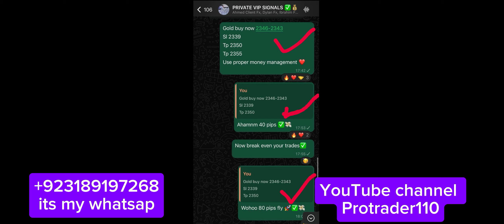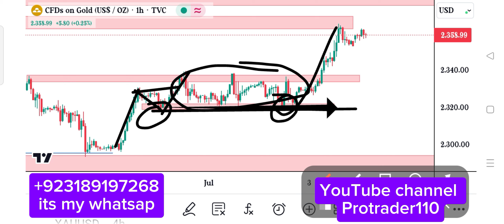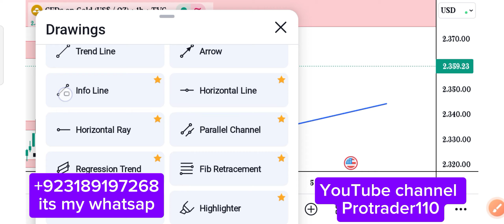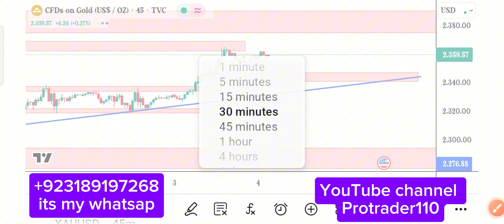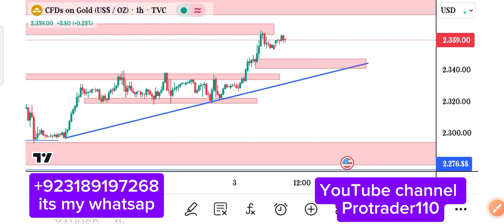Gold Analysis Today Urdu And Hindi 4 July to 5 July 2024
its my whatsapp

i will share regular gold Xauusd Analysis with proper details on my youtube channel guys

goldanaysistoday xauusdanlysis today goldanalysis goldanalysistoday goldforecast xauusdprediction goldtechinicalanalysis xauusdtodayanalysis weeklyforecastgold goldtrading xauusdtrading xauusdforexanalysis goldprediciton goldupdates xauusdupdates forexanalysis forextrading fomcnews ppinewsanalysis ppinewtrade todaygoldsignal todaygoldtarget goldbuytoday goldselltoday gdpnews gdpnewsupdates goldweeklyanalysis xauusdweeklyanalysis xauusdprotrader xauusdpricepredicition